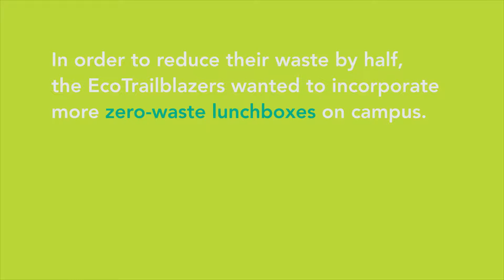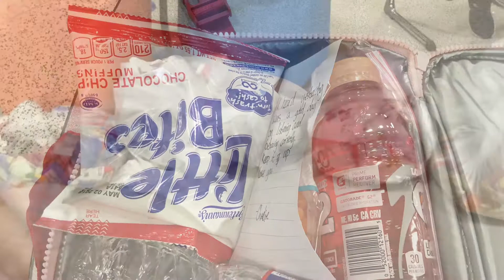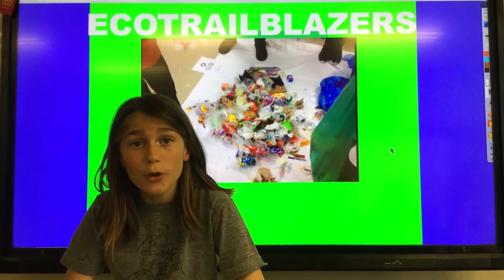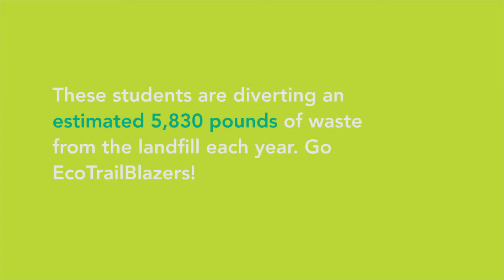Joe Lee Johnson EcoTrailblazers | Food Eco-Audit Grant Application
Using EcoRise lessons, the Joe Lee Johnson Elementary EcoTrailblazers discovered how much waste student lunches produce in their cafeteria. They were able to reduce their waste by half after applying to the EcoRise Student Innovation Fund. This is their application video.